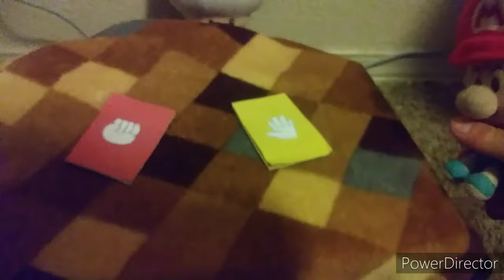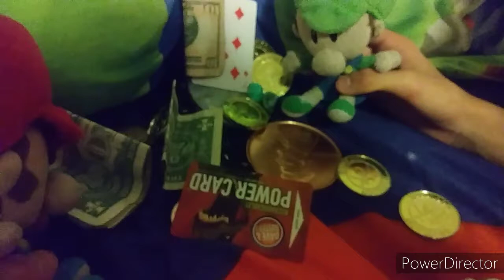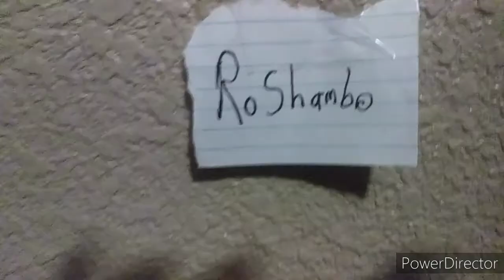Baby Mario's Gambling Problem!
This video is directed to both audiences, "adult" and "kids". By YouTube, if you are focusing your videos for the older viewers and not just the younger ones, content it is allowed adult audience. This video is labeled as "adults."

Stay Plushie!

(Also props to the people who read the description, give yourself a round of applause.)